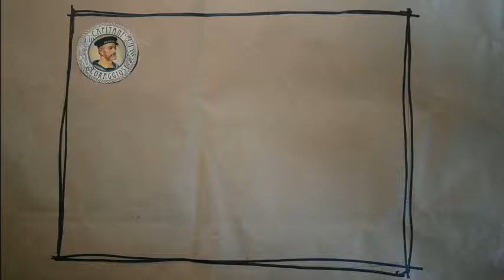Capitoni Coraggiosi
Da oggi fino al 6 gennaio le pillole natalizie dei Capitani